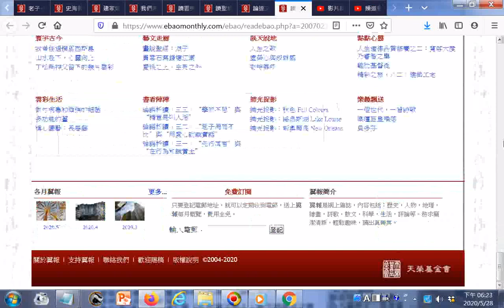從聖經看如何活得更快樂